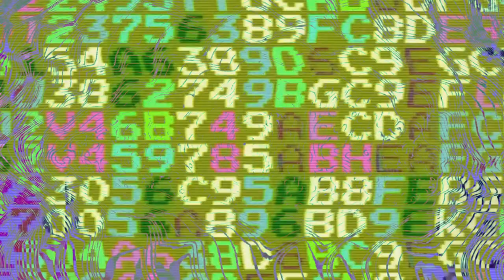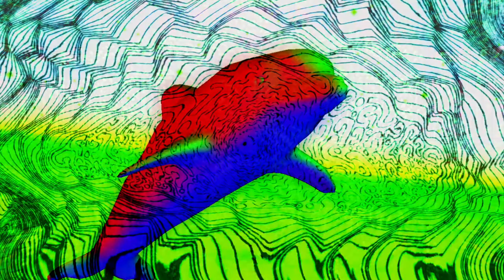Cigar Face - HERBSKY